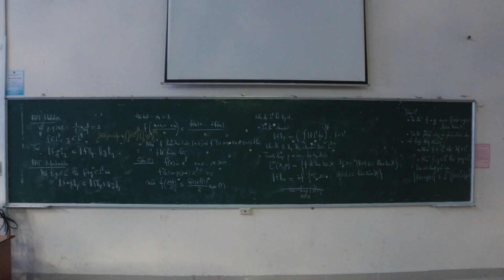(Link in description) Bye Bye Yesterday - 3 Nen E gumi Utatan (Kara + Vietsub) - onE mEmbEr Studio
REUPLOAD
Youtube sucks